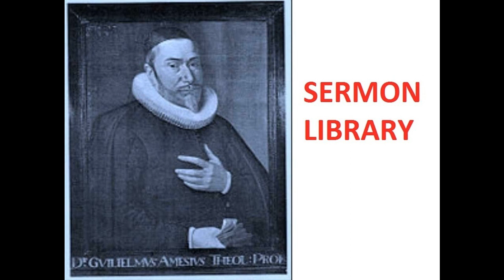163 The Christian in Complete Armour - Ephesians 6:18 - Chapter 52 - William Gurnall